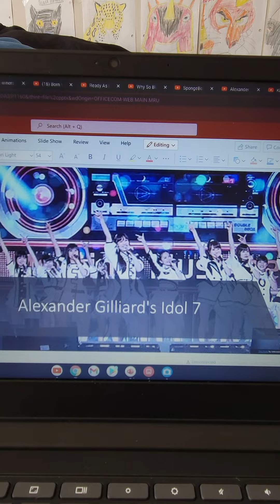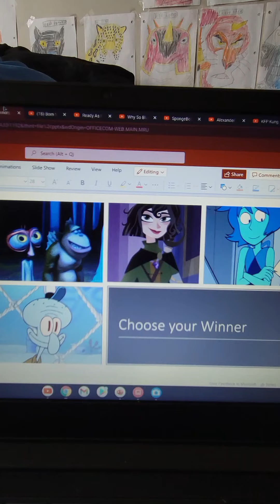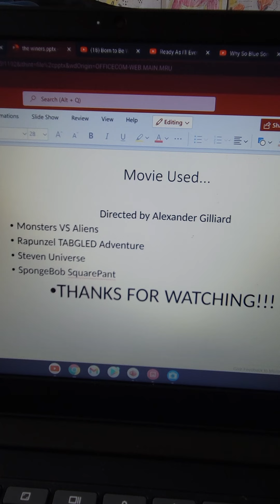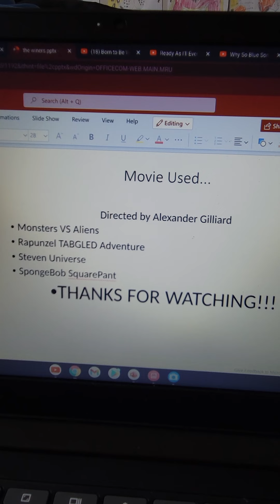Alexander Gilliard's Idol 7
Who's gonna be the next winner this time.